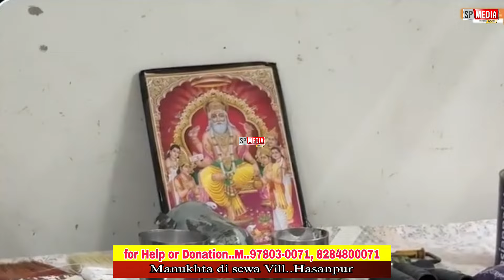Manukhta di sewa ਅੱਜ ਸੁਪਨਿਆਂ ਦੇ ਘਰ ਦੇ ਮਿਸਤਰੀ ਵੀ ਧੰਨ ਹੋ ਗਏ - spmediapunjab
ਇਹ ਵੀਡੀਉ ਮਨੁੱਖਤਾ ਦੀ ਸੇਵਾ ਸਭ ਤੋਂ ਵੱਡੀ ਸੇਵਾ ਦੇ ਸਹਿਯੋਗ ਨਾਲ ਪੇਸ਼ ਕੀਤੀ ਗਈ ਹੈ ਜੀ | ਇਹ ਸੰਸਥਾ ਹੁਣ ਤੱਕ ਅਨੇਕਾਂ ਬੇਸਹਾਰਾ ਲੋਕਾਂ ਦੀ ਮਦਦ ਕਰ ਚੁੱਕੀ ਹੈ ਤੇ ਅੱਗੇ ਵੀ ਪਰਮਾਤਮਾ ਦੀ ਮਿਹਰ ਨਾਲ ਸੇਵਾ ਨਿਰੰਤਰ ਜਾਰੀ ਹੈ।